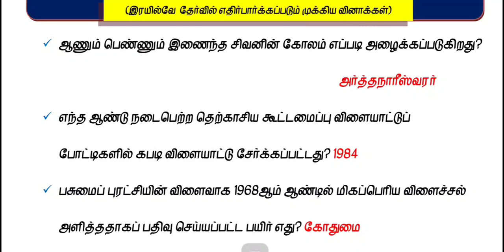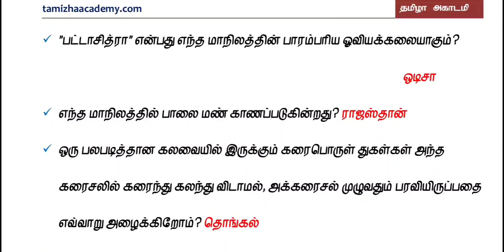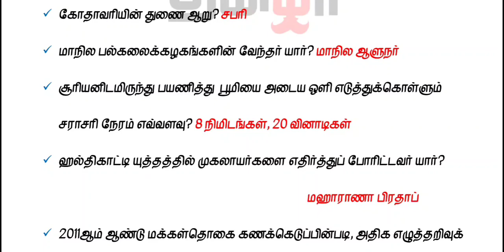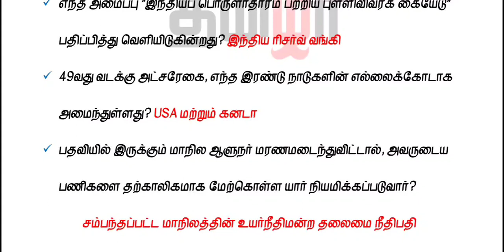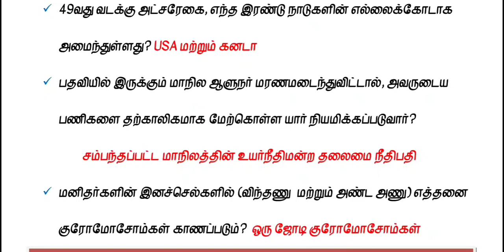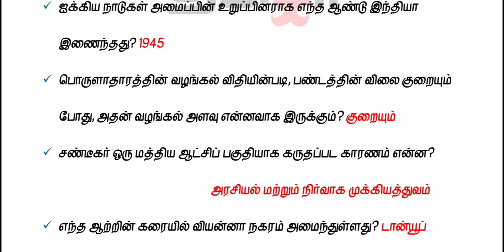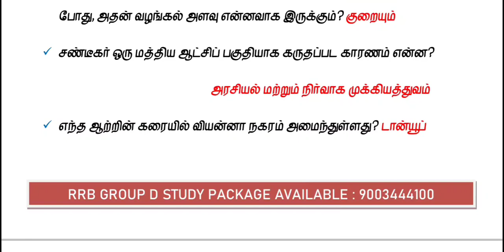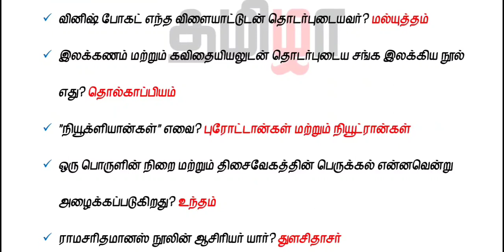💥RRB GROUP D IMPORTANT NOTES IN TAMIL 🥳 SCIENCE & STATIC GK ✍️RRB_TAMIL